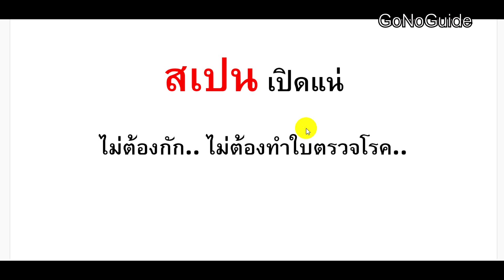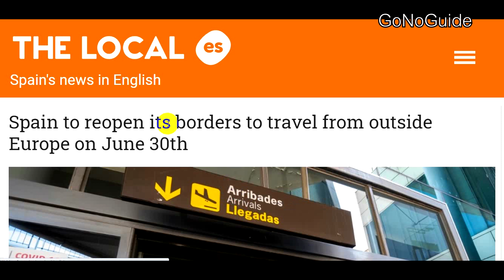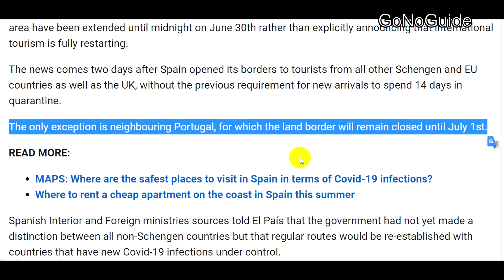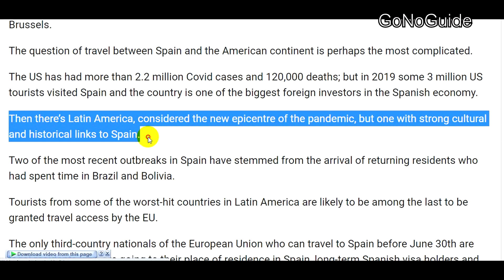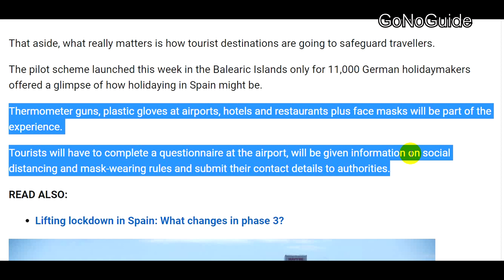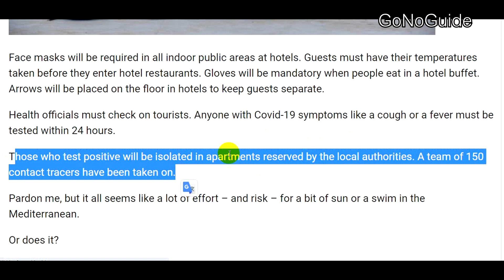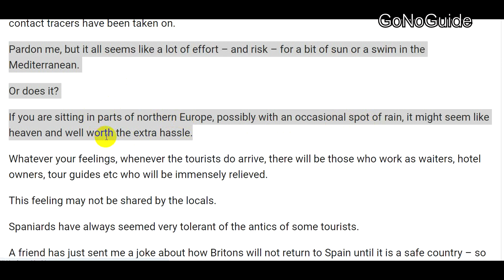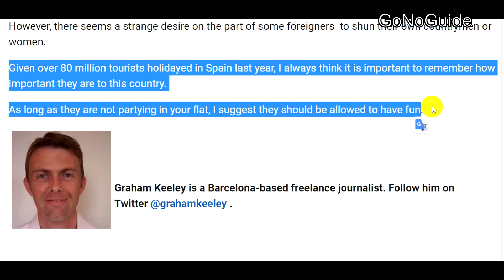สเปน เปิดแน่ 16 กค ไม่ต้องกัก ไม่ต้องส่งใบตราจโรค | GoNoGuide News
สเปน เปิดประเทศ รับนักท่องเที่ยวทั่วโลก เริ่ม 16 กค 63
โดยที่ไม่ต้องกักตัว  ไม่ต้องมีใบตรวจโรค
เรียกได้ว่า Normal สุดๆ

แต่ก็แน่นอนว่า ยังมีคำแนะนำให้ช่วยทำตามระเบียบบ้าง เช่น การใส่หน้ากากอนามัยในอาคารที่มีคนอื่นอยู่ด้วย  การตรวจวัดอุณหภูมิ

สำหรับการขอวีซ่าสเปนก็มีการเปิดให้ยื่นได้มาตั้งแต่ต้นมิถุนายนแล้วด้วย

หมายเหตุ : โปรดใช้วิจารณญาณในการเดินทาง